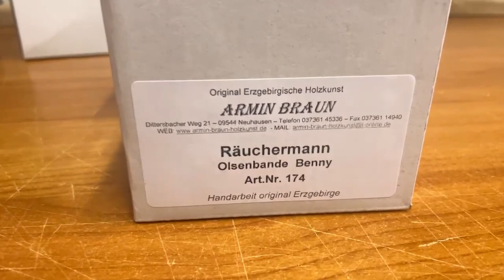Olsenbande Räuchermännchen Benny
Olsenbande Räuchermann Benny, 23 cm von Armin Braun Neuhausen/ Erzgebirge  Dieser Räuchermann ist der Figur von Benny Frandsen aus der dänischen Kriminalkomödie Olsenbande nachempfunden.
Daher darf bei dem Fahrer der Olsenbande natürlich das karierte Sakko eben sowenig fehlen, wie die zu kurzen Hosen und die gelben Socken.
Holen Sie sich mit Benny auch ein Stück Fernsehgeschichte nach Hause.